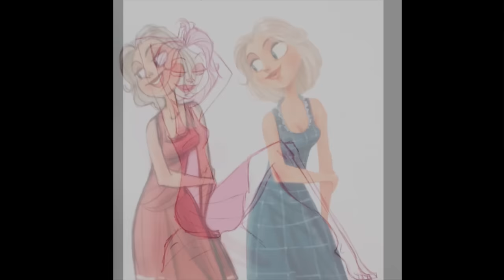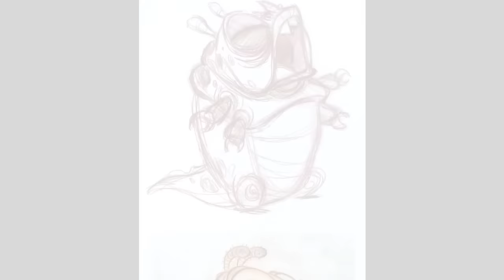MvA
A look inside the Art od MvsA